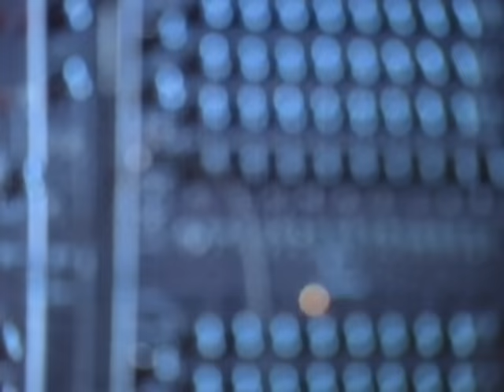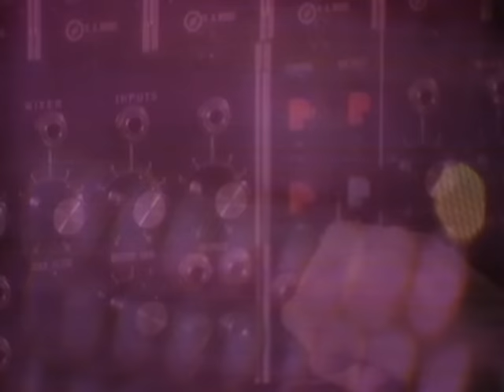Jean-Michel Jarre - Oxygene, Pt. 4